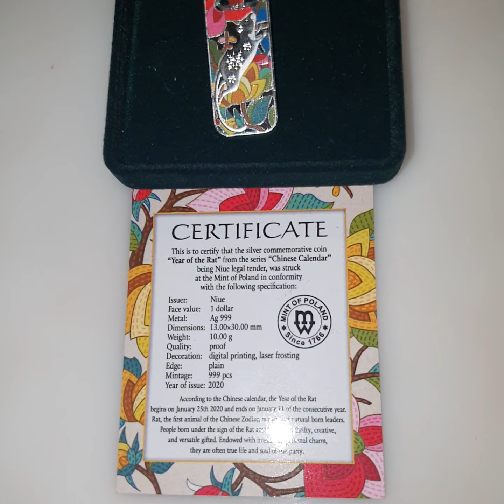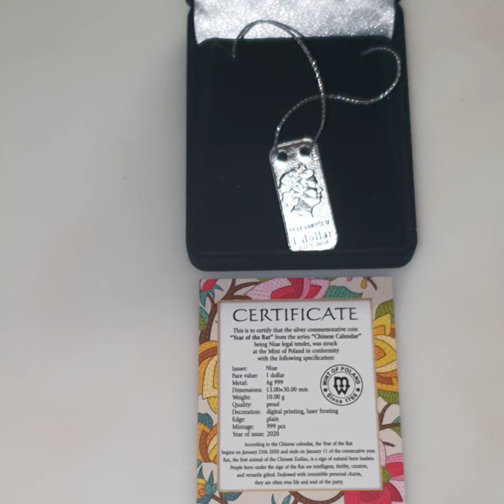Niue Year of the Mouse Necklace Pendant shape rectange coin extremely rare